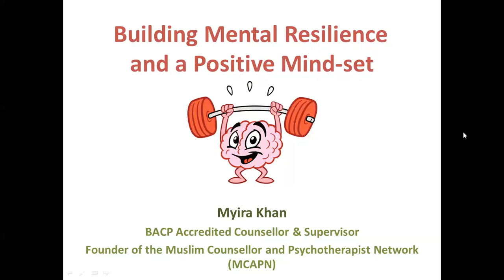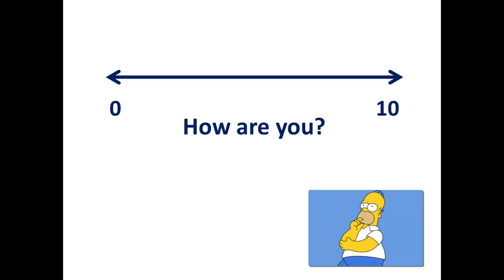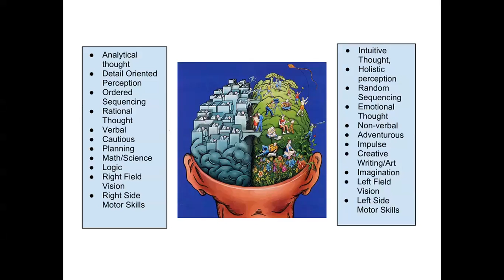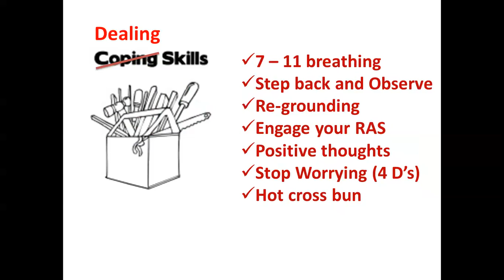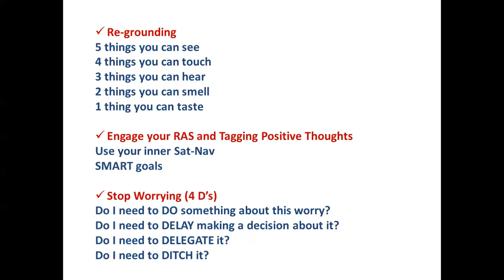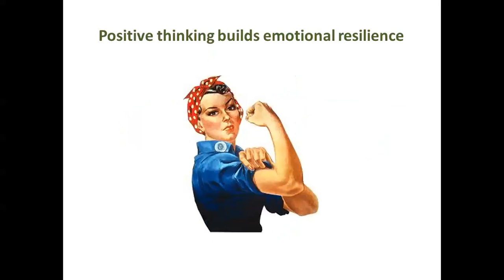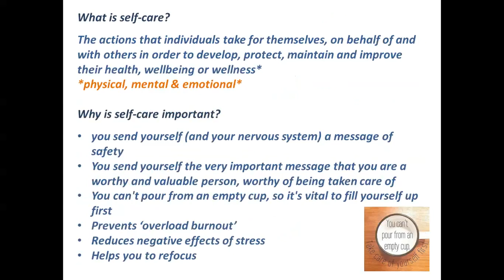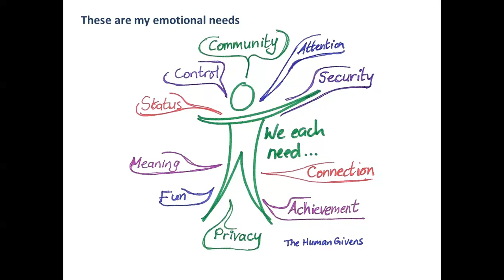Building Mental Resilience (A Mind Over Chatter Webinar)